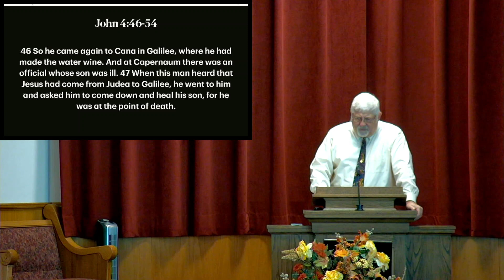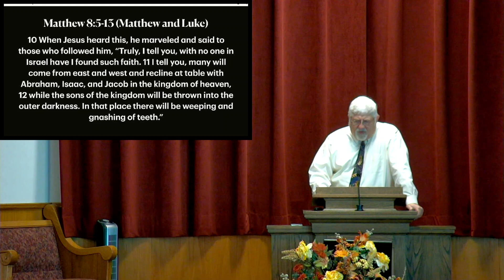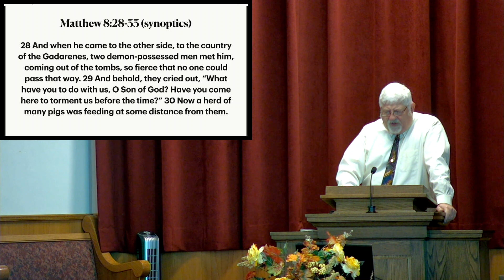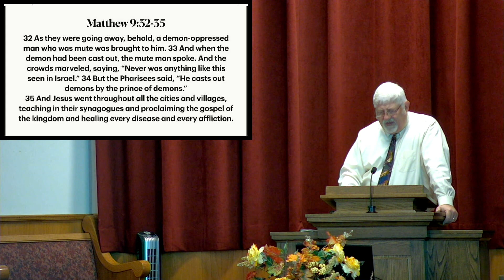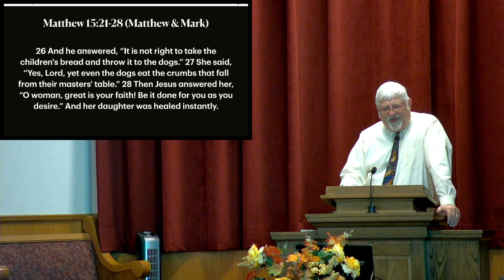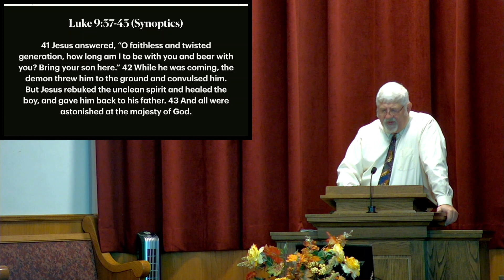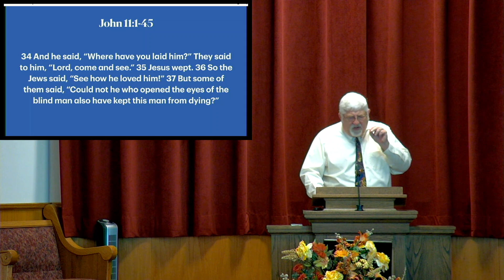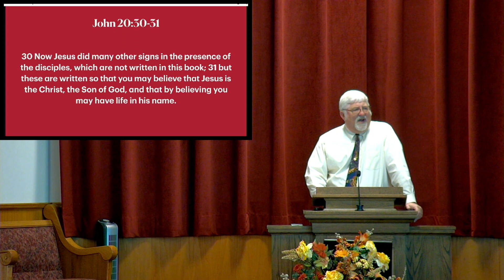Miracles of Jesus